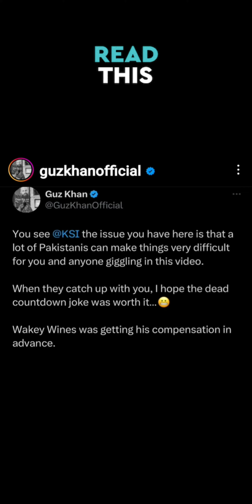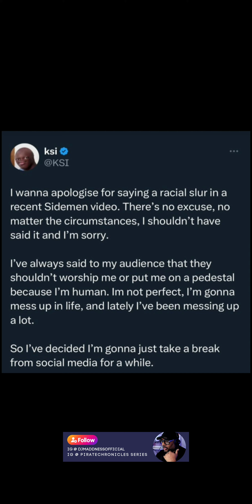KSI RESPONDS FOR P**I COMMENT W/ SIDEMEN SAYS.. FULL CLIP & BLOG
Reporting live over resent outrage on ksi making a racial slur in sidemen recreation of TV SHOW